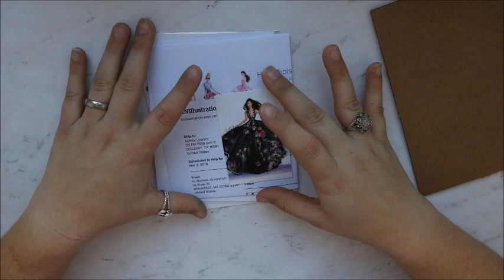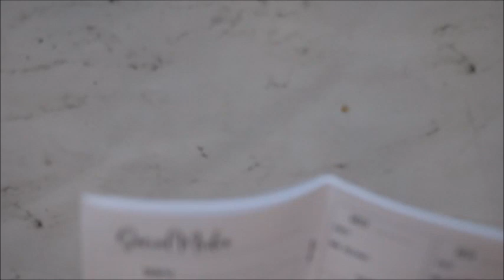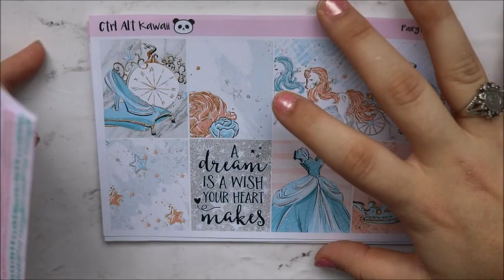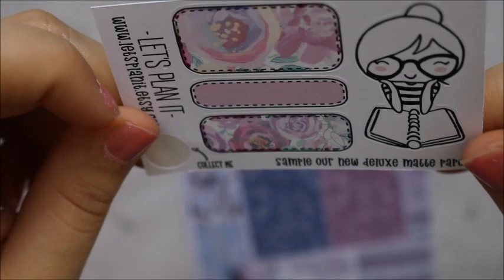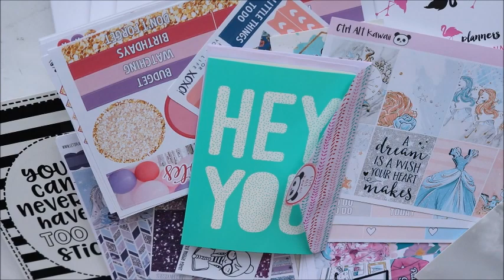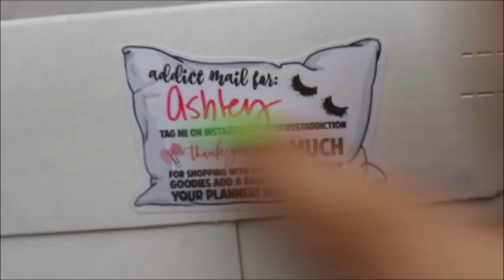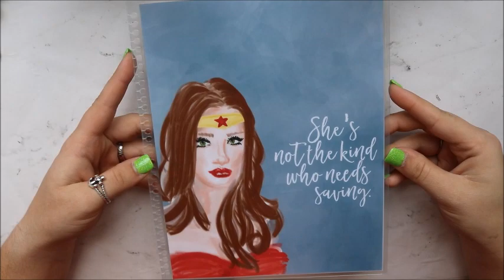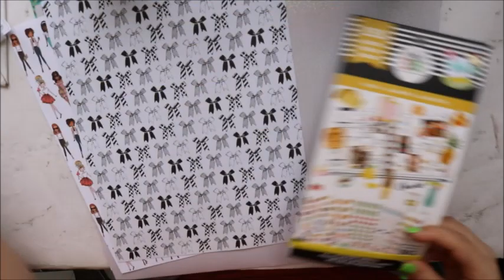March Haul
I hope you enjoy this video of planner items I bought for the month of March. A lot of new sticker shops to me in this haul.

Shops:
Sticker Sensations
Ctrl Alt Kawaii
Harriet Wright Designs
Lets Plan It
Bodacious Prints Co
My Newest Addiction
Planning World